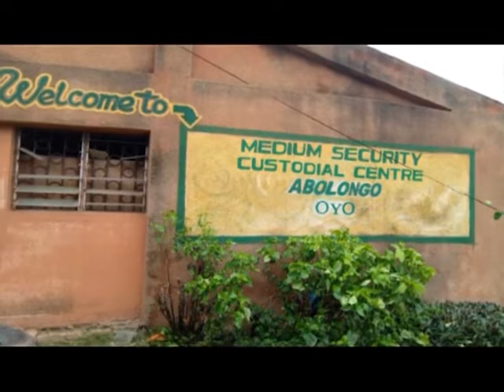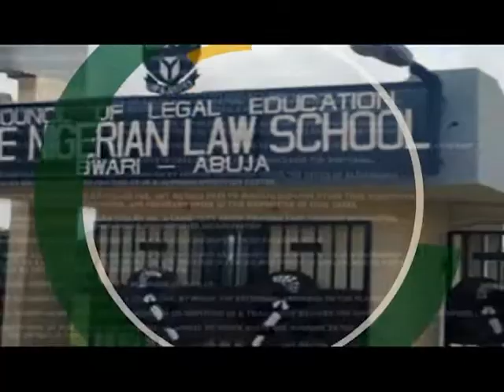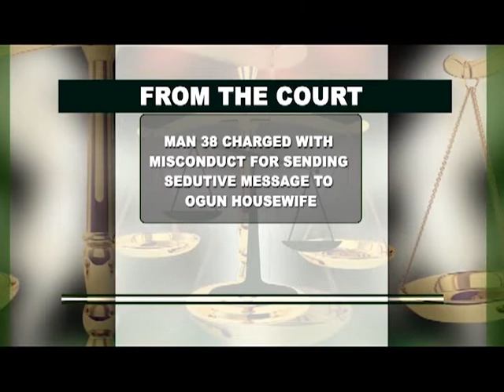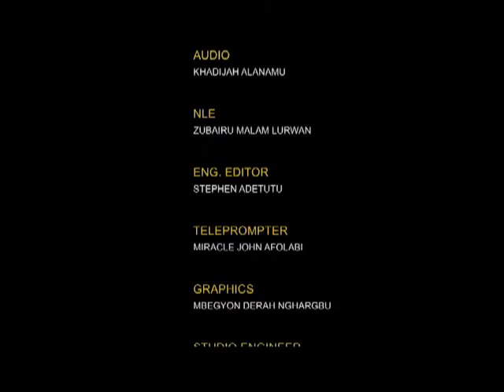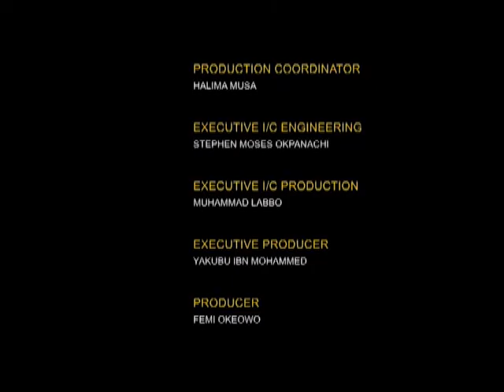THE SCALE | ADMINISTRATION OF CRIMINAL JUSTICE MONITORING COMMITTEE CONFERENCE